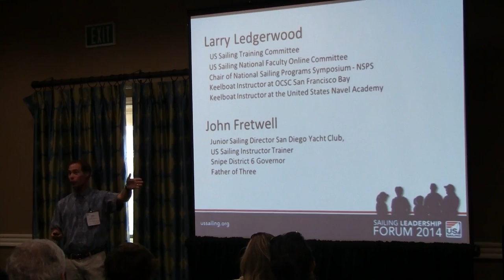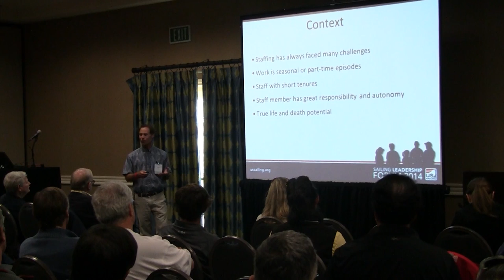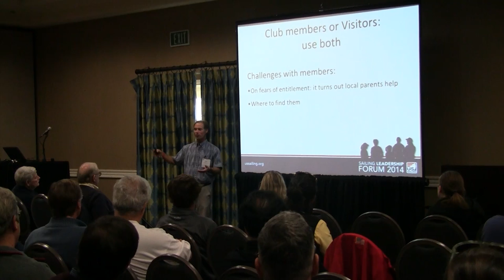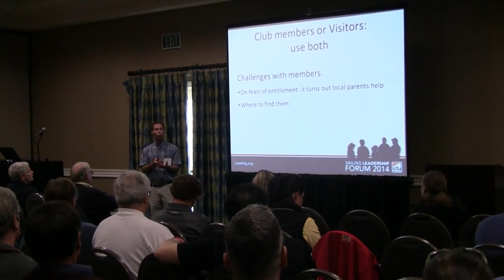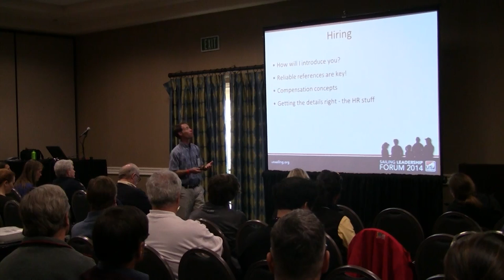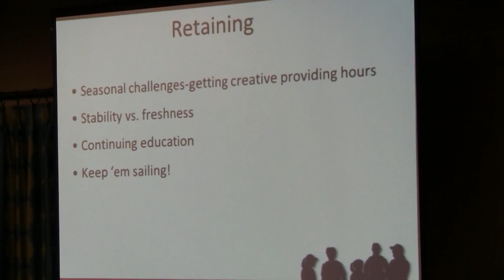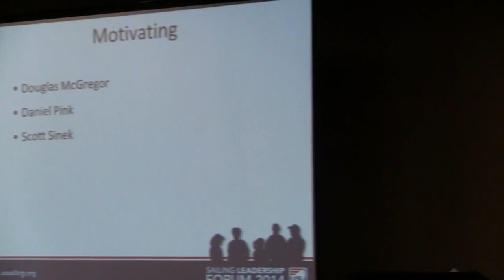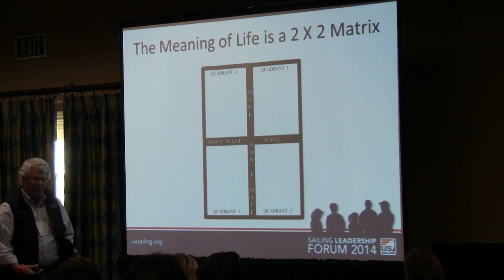Recruiting, Hiring, Retaining & Motivating Staff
Larry Ledgerwood and John Fretwell present "Recruiting, Hiring, Retaining & Motivating Staff" at the 2014 US Sailing Leadership Forum